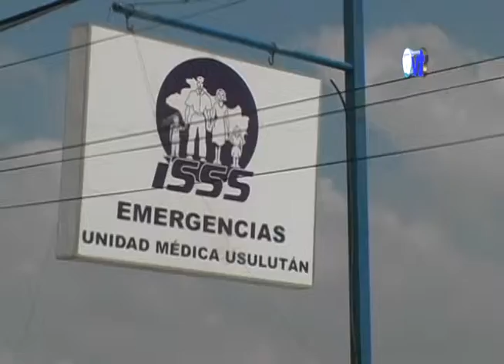Fumigan tras la detección de un caso sospechoso de dengue